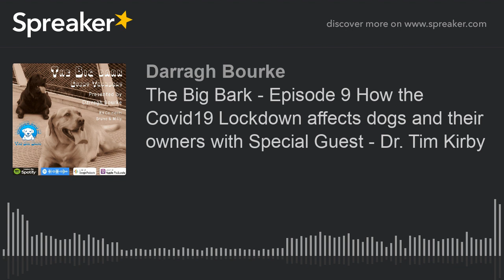The Big Bark - Episode 9 How the Covid19 Lockdown affects dogs and their owners with Special Guest -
The Big Bark Series 1 Episode 9

We’re bringing you a very special episode today under lockdown due to covid19 we’ll be chatting to you about the latest restrictions in place and how they affect your dog. We talk about the latest advice offered by the World health organisation and we’re gonna give you some tips of how you can entertain your pooch during a time when their routine has been completely upset and We’ll tell you all about how your dog can be so beneficial to your mental health during this lockdown.

Joining me a bit later on in the show is our special guest Dr Tim Kirby from Petbond.ie who will be here to offer the latest veterinary advice for pet owners.